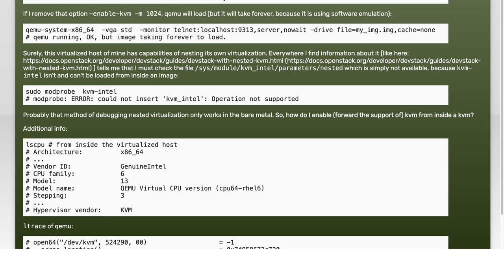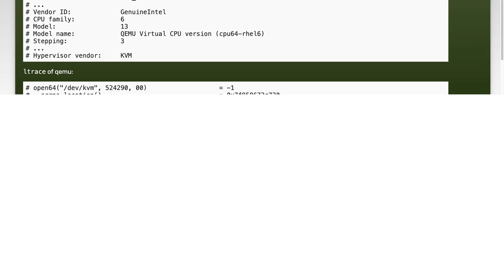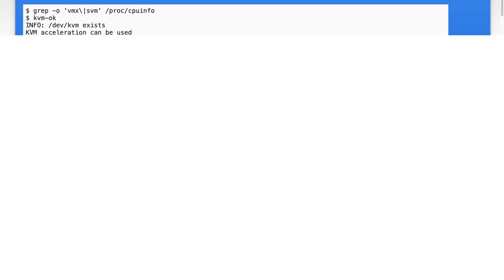Mastering Nested Virtualization with KVM: Using -enable-kvm in QEMU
In this video, we delve into the powerful world of nested virtualization using KVM and QEMU. As virtualization technology continues to evolve, understanding how to effectively leverage nested virtualization can unlock new possibilities for development and testing environments. Join us as we explore the intricacies of enabling KVM in QEMU, providing you with the knowledge and tools to master this advanced feature and enhance your virtualization capabilities.

Today's Topic: Mastering Nested Virtualization with KVM: Using -enable-kvm in QEMU

Related to: nestedvirtualization, kvm, qemu, #-enable-kvm,